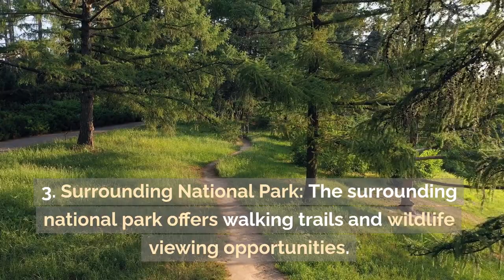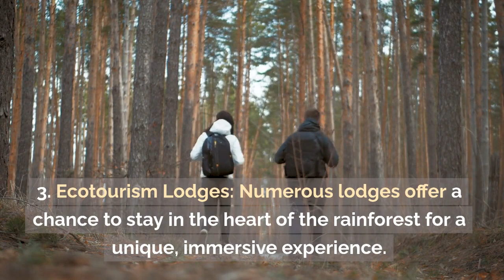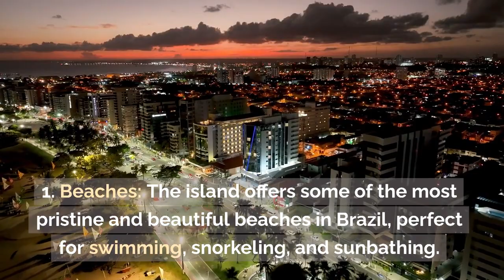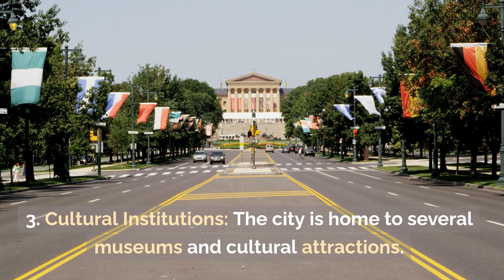10 best places to visit in Brazil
Certainly! Here's more information about each of the best places to visit in Brazil:

Rio de Janeiro:

Christ the Redeemer: This iconic statue atop Corcovado Mountain is one of the New Seven Wonders of the World and offers stunning panoramic views of the city.
Sugarloaf Mountain: A granite peak that provides another excellent vantage point for views of the city.
Copacabana and Ipanema Beaches: World-famous beaches known for their beautiful shores and vibrant atmosphere.
Carnival: Rio's Carnival is one of the world's largest and most famous, featuring samba parades and extravagant costumes.
Iguazu Falls:

Straddling the Border: The falls consist of 275 individual waterfalls spread across the borders of Brazil and Argentina.
Devil's Throat: A spectacular, horseshoe-shaped waterfall is a must-see part of the falls.
Surrounding National Park: The surrounding national park offers walking trails and wildlife viewing opportunities.
Amazon Rainforest:

Biodiversity: Home to an incredible diversity of wildlife, including jaguars, monkeys, and countless bird species.
River Adventures: Explore the Amazon River and its tributaries on boat tours, or go deeper into the jungle on guided hikes.
Ecotourism Lodges: Numerous lodges offer a chance to stay in the heart of the rainforest for a unique, immersive experience.
Salvador:

Pelourinho: The historic district of Salvador, known for its colorful colonial architecture and vibrant streets.
African Influence: Experience the rich African heritage in the city's culture, music, and cuisine.
Candomblé: Witness traditional Afro-Brazilian religious ceremonies in the city.
Fernando de Noronha:

Beaches: The island offers some of the most pristine and beautiful beaches in Brazil, perfect for swimming, snorkeling, and sunbathing.
Marine Life: The waters surrounding Fernando de Noronha are teeming with marine life, making it a popular spot for scuba diving and snorkeling.
Environmental Conservation: The island is a protected marine park, focusing on preserving its unique ecosystems.
Pantanal:

Wildlife Safaris: The Pantanal is one of the best places to spot jaguars, capybaras, giant otters, and a diverse range of bird species.
Fishing and Bird Watching: It's a paradise for anglers and bird enthusiasts, with numerous species to observe.
Eco-Lodges: Stay in comfortable eco-lodges while exploring the region's natural beauty.
Brasília:

Modernist Architecture: Explore the city's unique architecture, including the Metropolitan Cathedral and the National Congress building.
Oscar Niemeyer's Designs: Many buildings in Brasília were designed by the famous architect Oscar Niemeyer.
Cultural Institutions: The city is home to several museums and cultural attractions.
Ouro Preto:

Colonial Architecture: The town's historic center is a UNESCO World Heritage site, featuring well-preserved colonial buildings.
Baroque Art: Ouro Preto is known for its Baroque art, and you can visit museums and churches to appreciate this artistic heritage.
Chapada Diamantina National Park:

Hiking and Trekking: The park offers a network of trails leading to stunning waterfalls, caves, and panoramic viewpoints.
Cave Exploration: Lapa Doce and Gruta da Pratinha are popular caves to explore in the area.
Adventure Activities: You can go canyoning, rappelling, and zip-lining in this beautiful natural setting.
Paraty:

Historic Charm: Wander through Paraty's well-preserved colonial streets and admire the architecture.
Beaches and Islands: The town is surrounded by beautiful beaches, islands, and coves ideal for water sports and relaxation.
Culture and Arts: Paraty hosts various cultural events, including literature and film festivals.
Each of these places offers a unique experience, from natural wonders to cultural richness, and there's something for every type of traveler.